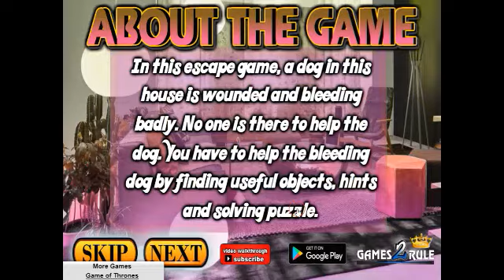Help the Bleeding Dog walkthrough Games2Rule.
G2R Help the Bleeding Dog YouTube
Help the Bleeding Dog walkthrough.
Help the Bleeding Dog Games2Rule
Help the Bleeding Dog video walkthrough
Escape Game Games2Rule G2R